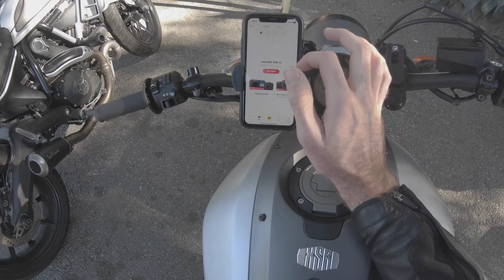HE FLEW 8 HOURS JUST TO RIDE THESE CANYONS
He finally made his dreams of riding a motorcycle in California a reality!